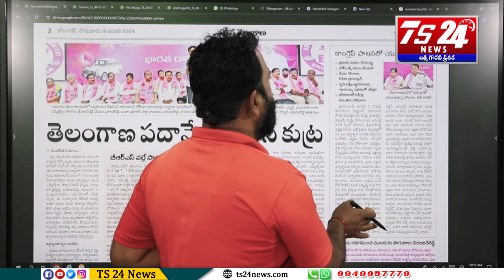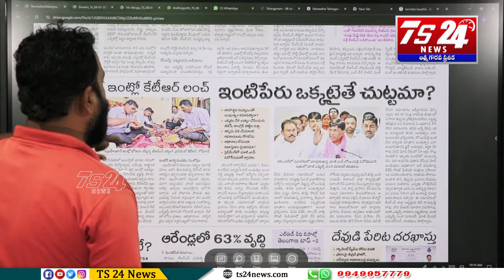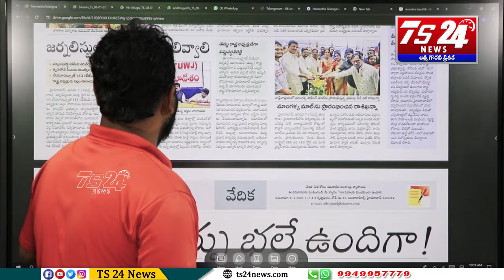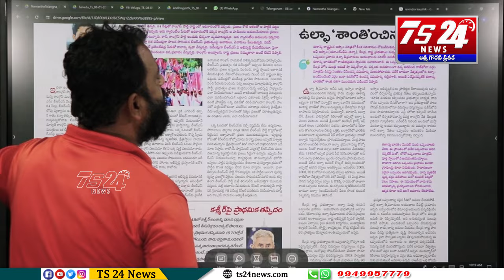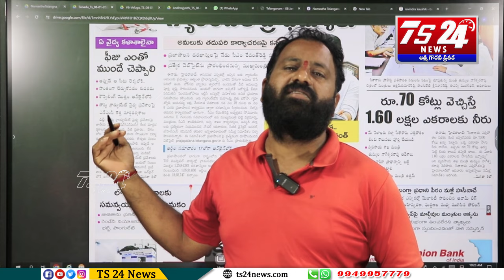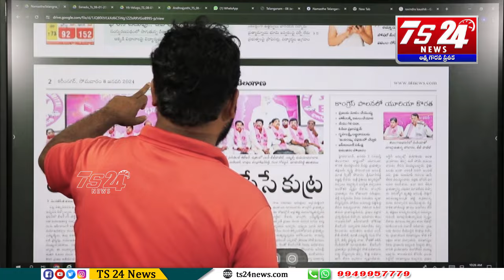మళ్ళీ కార్యకర్తలు తయారవుతారెమో కానీ ,ఉద్యమకారులు తయారు కాదు.|TS24 News